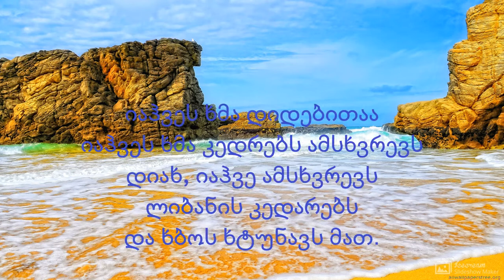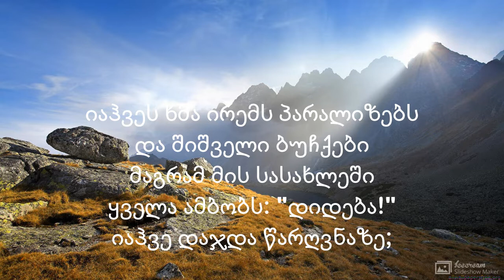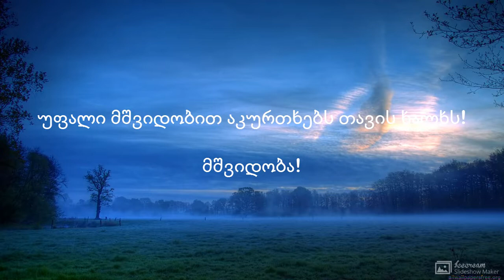ფსალმუნი 29, A, Georgian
განაახლეთ ლამაზი სიმღერით. იგრძენი თავი თავისუფლად, მიიღე ძალა, მშვიდობა და კურთხევა! გადახტე და გაახარე. მიიღეთ სიხარული ერთადერთი ჭეშმარიტი წყაროსგან!